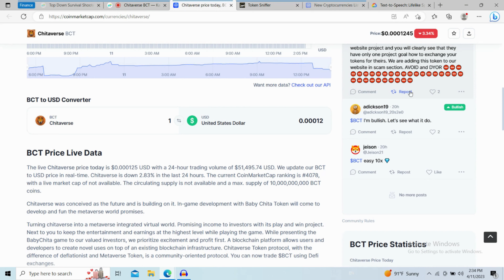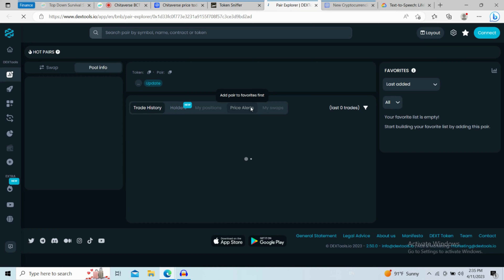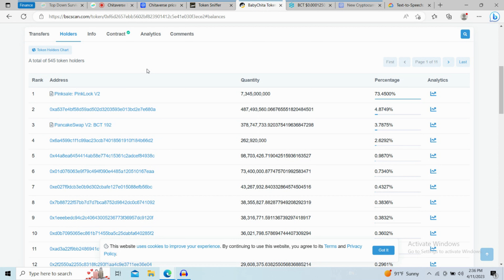SCAM or LEGIT? Is Chitaverse Token a Scam? Checking $BCT Token for Fraud (2023)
In this video, I am going to share that Chitaverse (BCT) Token is legit or a scam. I have made vidChitaverse  based on online data, I am not a financial advisor investing in crypto at my own risk.